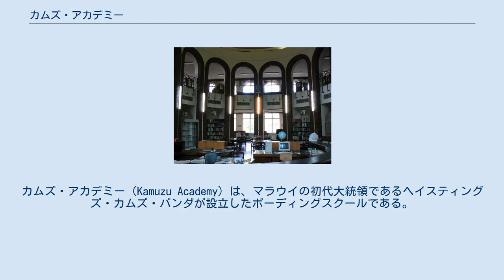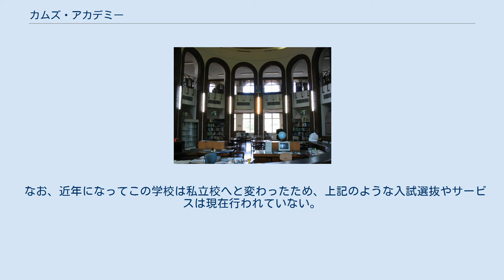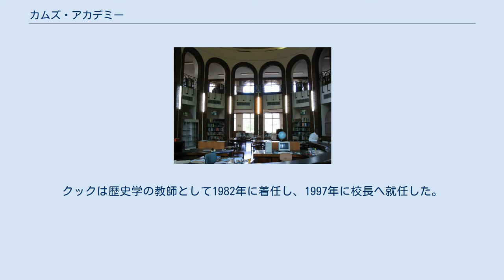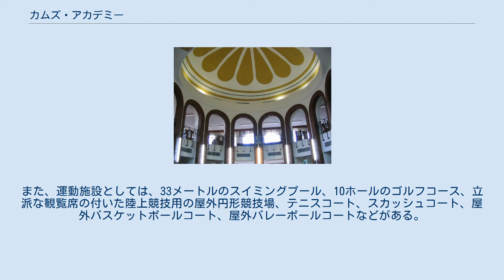カムズ・アカデミー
カムズ・アカデミー（Kamuzu Academy）は、マラウイの初代大統領であるヘイスティングズ・カムズ・バンダが設立したボーディングスクールである。
アフリカの"アフリカのイートン・カレッジ"を目標として創立された。
なお、カムズ・アカデミーの名はカムズ・バンダ大統領の名前から付けられたものである。
 1981年11月に、バンダ大統領の出身県であるカスング県のムトゥンタマ（Mtunthama）に設立された。
ムトゥンタマは、マラウイの首都であるリロングウェから北に150キロの場所に位置している。
教育対象となる年齢は11歳から18歳までで、開校当初の生徒数は300人であった。
 バンダ大統領が実権を握っていた期間には、この学校はマラウイ全土から優秀な学生を初等教育修了試験により選抜し、各県で最も優秀な生徒4人のみを入学させていた。
生まれてから一度も電気設備を見たことが無く、ましてや都会での生活など思いもよらなかった地方出身の生徒にとって、カムズ・アカデミーでの生活は全くの新天地であったという。
加えて、制服や寝具、靴、靴下、教科書、実験機材、絵の具、体操服などの必要品は国費で賄われていたため全て無料であった。
 なお、近年になってこの学校は私立校へと変わったため、上記のような入試選抜やサービスは現在行われていない。
 ラテン語とギリシャ語が必修である。
その他の科目として、芸術学、生物学、経営学、化学、経済学、英語、フランス語、地理学、数学、音楽、物理学、二重資格の科学（Double award science：物理、化学、生物などの理科科目から二科目以上を選択し、成績の良かった2科目の点数を採用できる形式の科目単位）がある。
 2008年時点では58人の教職員がおり、うち14人がイギリス出身、44人がマラウイ出身である。
 現在の校長は、イギリスのマンチェスター生まれで大英帝国勲章のMBE受勲者のフランシス・クック（Francis Cooke）である。
クックは歴史学の教師として1982年に着任し、1997年に校長へ就任した。
 以下に、カムズ・アカデミーに設置されている施設について記す。
 学術施設としては、アメリカ合衆国ワシントンD.C.のアメリカ議会図書館をモデルとした図書館、講堂、科学実験室、音楽室、美術室、家庭科室、コンピュータ室などが置かれている。
また、運動施設としては、33メートルのスイミングプール、10ホールのゴルフコース、立派な観覧席の付いた陸上競技用の屋外円形競技場、テニスコート、スカッシュコート、屋外バスケットボールコート、屋外バレーボールコートなどがある。
 天井の内装 図書館内の様子 ^ 国立教育政策研究所 "英国における科学的探究能力育成のカリキュラムに関する調査"